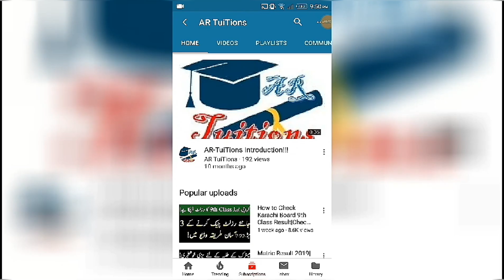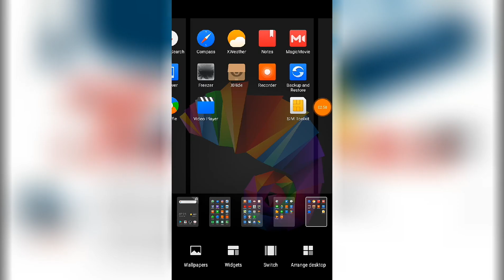All Boards 9th 10th 11th 12th Result | Matric promotion policy result |Inter Promotion Policy Result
9th Class Class Result 2020 | 10th Class Result 2020 | 11th Class Result 2020 | 12th Class Result 2020

Sindh 10th Class Exams 2020 Date Sheet

.Thanks.